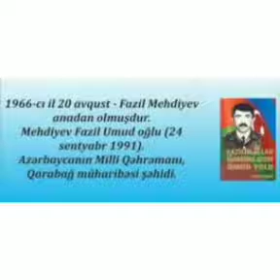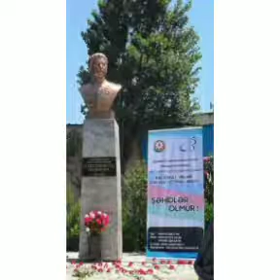Mingəçevir şəhər Xalq Yaradıcılığı klubu "Qəhrəmanlar ölmürlər" adlı videoçarx hazırlayıb.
Mingəçevir şəhər Şəhid Azər Niftəliyev adına Mədəniyyət Mərkəzinin Xalq Yaradıcılığı klubu Milli Qəhrəman Mehdiyev Fazil Umud oğlunun 55 illiyi münasibəti ilə  "Qəhrəmanlar ölmürlər" adlı videoçarx hazırlayıb.